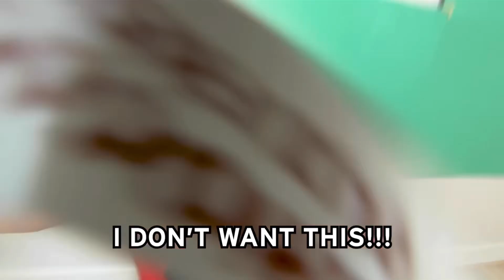Lankybox Descendants Ending Zero Budget Full Video